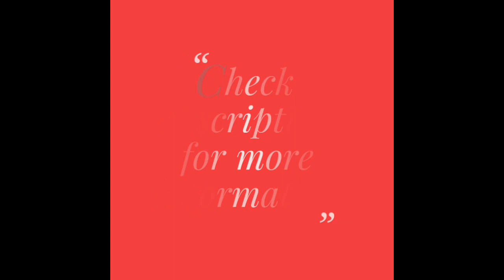Latest Banarasi Silk Sarees || Zari Woven Sarees (2018)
Buy online these beautiful zari woven banarasi silk sarees that look elegant and beautiful. It is a traditional ethnic wear with new colours and best quality fabric.

Buy these beautiful traditional sarees today!!

Fabric

Saree : Banarasi silk with Zari woven work
Blouse : Banarasi silk with Zari woven work

Saree length : 5.5 mtrs
Blouse length : 0.8 mtrs

Price : 1499/-